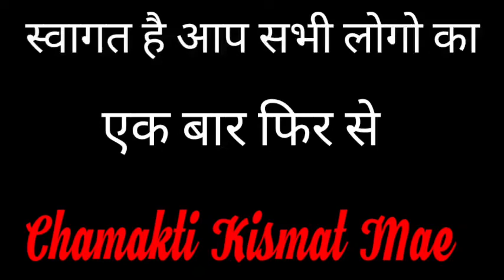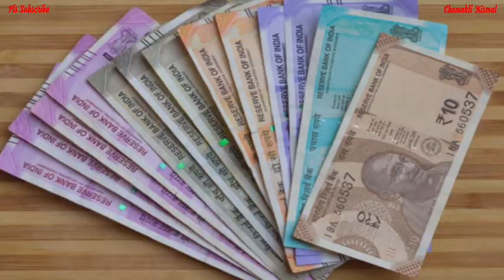ये लॉकेट पहन ले जितना चाहोगे उतना धन मिलेगा || Jyotish || Vaastu Shastra